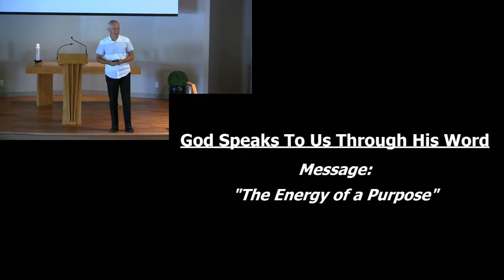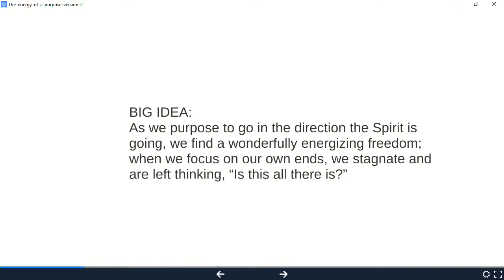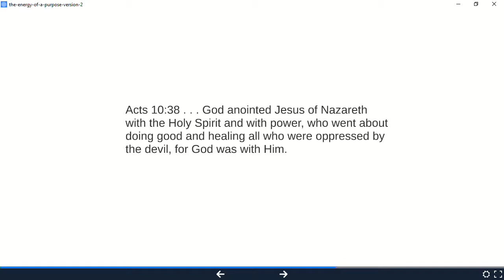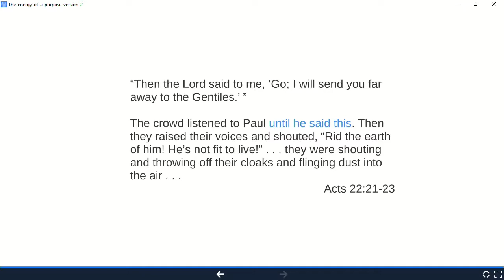The Energy of a Purpose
As we purpose to go in the direction the Spirit is going, we find a wonderfully energizing freedom; when we focus on our own ends, we stagnate and are left thinking, “Is this all there is?”